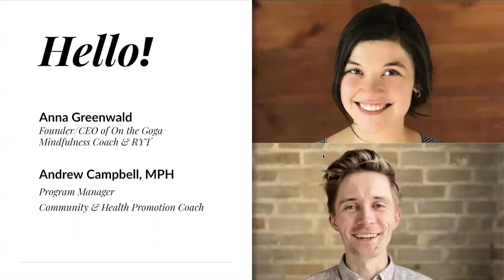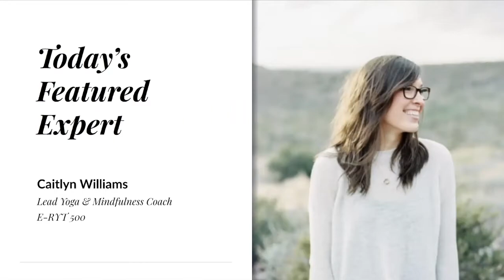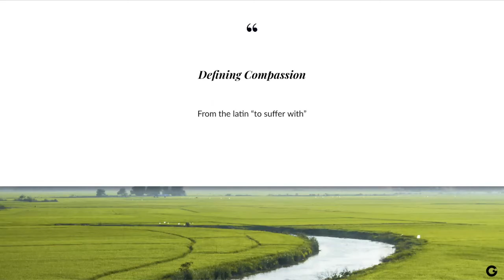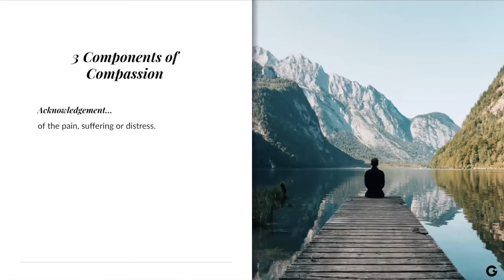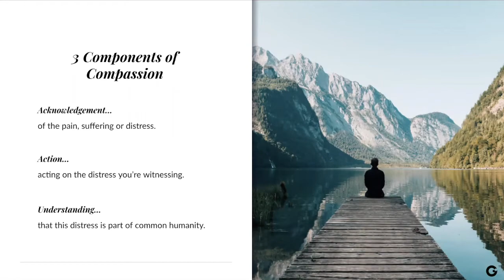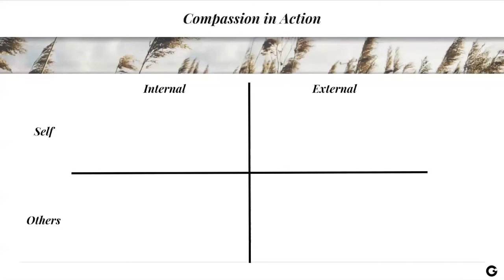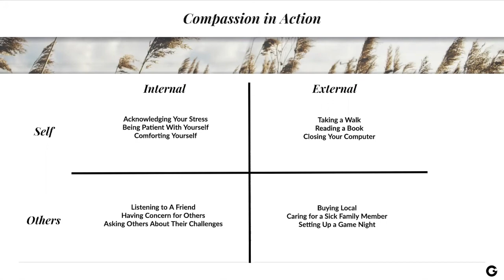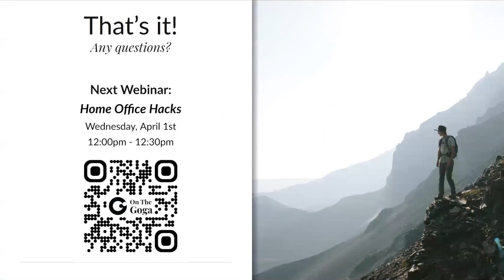Happy at Home Compassion and Change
This episode explores practical emotional tools to support yourself and your communities through time of change.